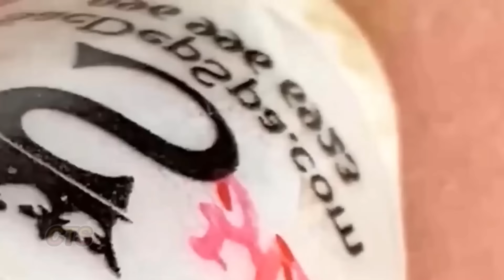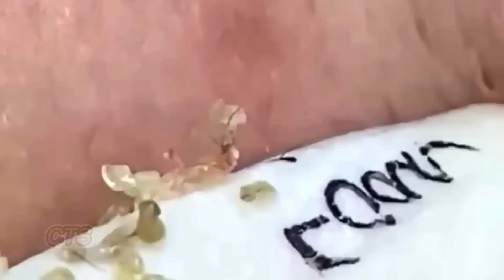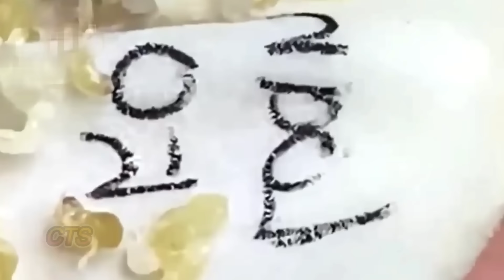تلميع وتنظيف الجلد الطبيعي المدو#CTS0021035